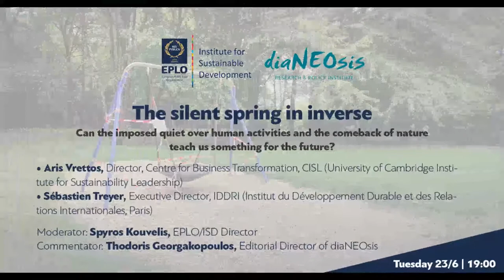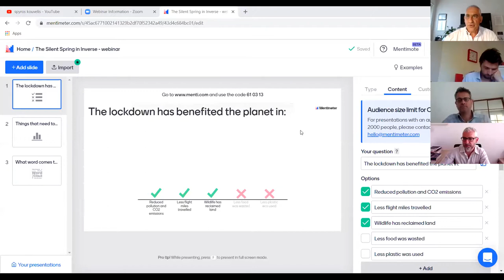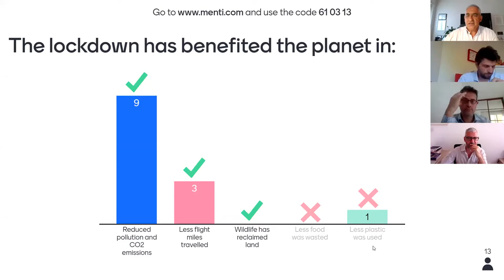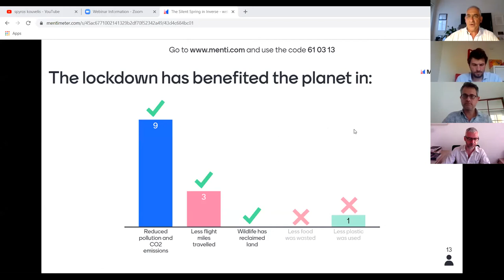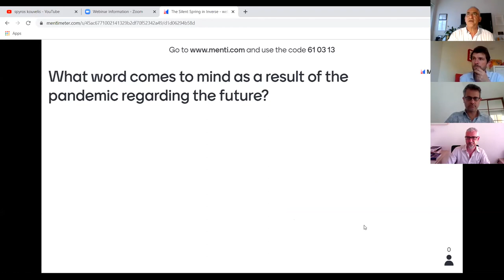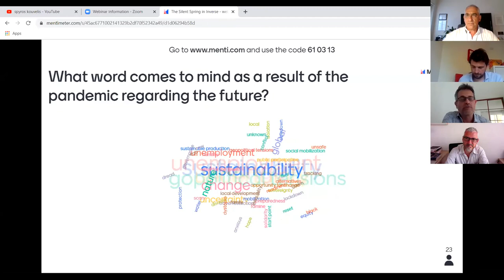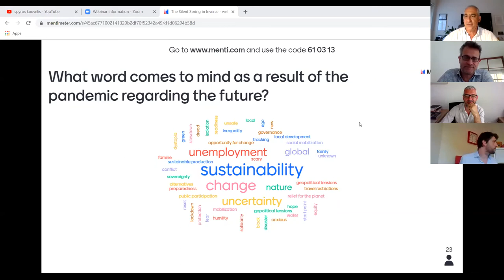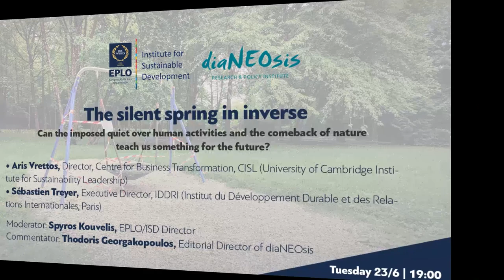EPLO/ISD & diaNEOsis 3rd webinar: The silent spring in inverse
Contrary to the Silent Spring by Rachel Carson, this time it was the sounds of nature that dominated the landscape around cities in the world during COVID-19 lockdowns, as human activities have been brought to a bare minimum. Effects on the environment of cities, and on the presence of wildlife started to become visible already after the first weeks of confinement, and became more so as weeks went by.

This was an unprecedented case of a global environmental experiment, that can provide precious data and knowledge on the effects of human activity, and lead to the building of significant knowledge and lessons for future behaviours after the pandemic has ended.

The third online roundtable organized by the Institute for Sustainable Development of EPLO in collaboration with diaNEOsis is entitled "The silent spring in inverse": Can the imposed quiet over human activities and the comeback of nature teach us something for the future?

World-class speakers:
- Sébastien Treyer, Executive Director, Institute for Sustainable Development and International Relations (IDDRI)/Science-Po, Paris